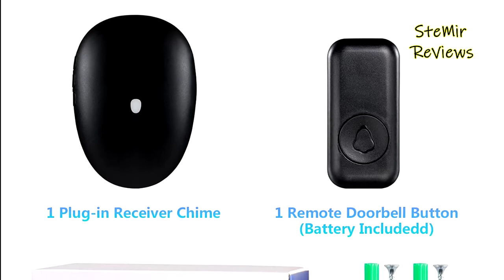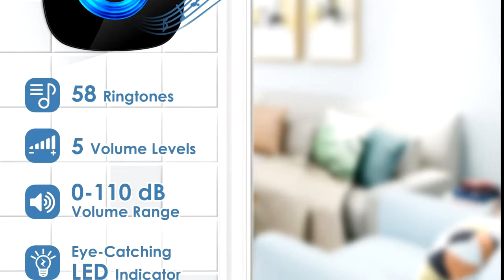5 Best Wireless Doorbell for Home 2022 | Waterproof and Easy to Install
5 Best Wireless Doorbell for Home 2022 | Waterproof and Easy to Install - 0:00

► Products List ◄

5. TECKNET Self-Powered Wireless Doorbell, Waterproof Door Chime Kit, No Battery Required Push Button - 0:52

4. Wireless Doorbell Chime, TOWODE Mini Waterproof Doorbell Cordless at 1000 Feet Range - 1:49

3. TECKNET Best Wireless Doorbell for Home 2022 - Waterproof Door bell Ring Chime Kit Operating at 1300ft - 2:47

2. Wireless Doorbell PHYSEN Door bell Chimes with Mute Mode, 58 Ringtones&5 Volume Levels - 3:44

1. TECKNET Wireless Doorbell, Waterproof Door Bell Chime Kit for Home Operating at 1000 Feet with 38 Melodies - 4:47

Doorbells have undergone a complete revamp in the last few years, with homeowners now enjoying a huge array of options including the best wireless doorbells, video doorbells, and even old-fashioned wired chimes.
Wireless doorbells are, in our opinion, the best choice for those looking for convenience, being much easier to install and uninstall when it comes to moving home. There are also many wire-free options from huge brands, so you don't have to compromise on quality. In this video I recommend 5 Best Wireless Doorbell for Home 2022 | Waterproof and Easy to Install .